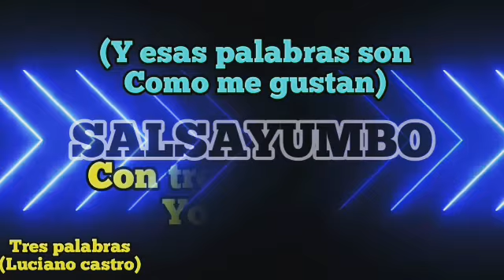Estados de salsa para whatsapp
Tema : tres palabras
Luciano castro